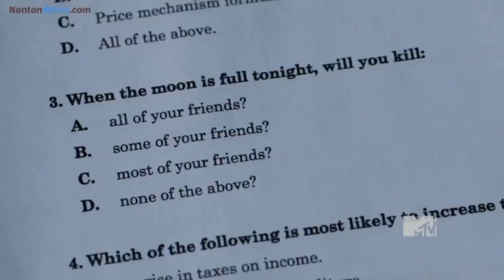TW S1 (E7-8) Scott Tak Sadarkan Diri Akibat Kendali Sang Alpha